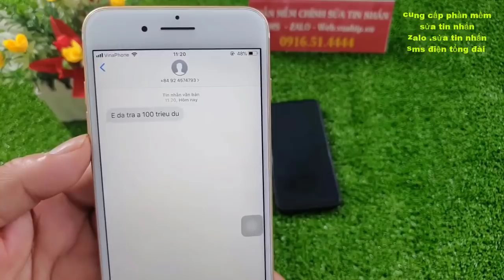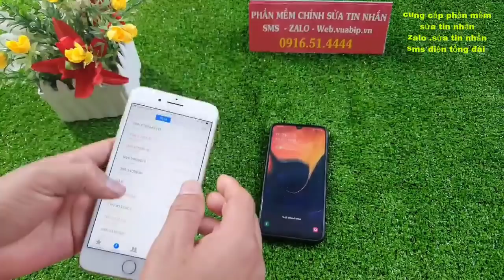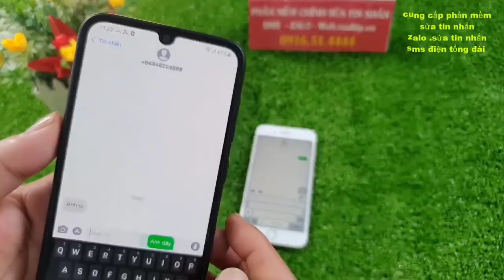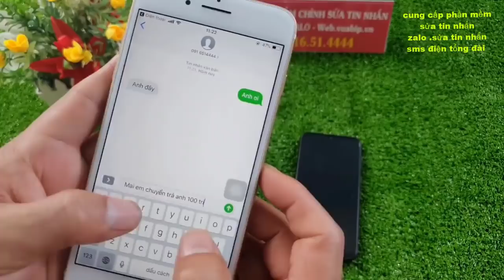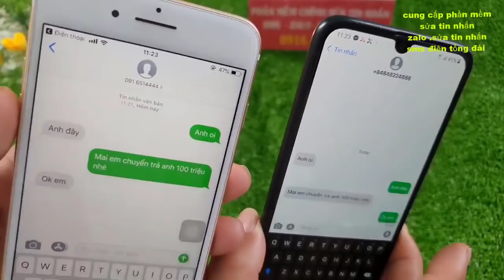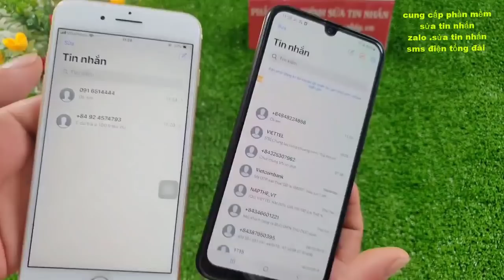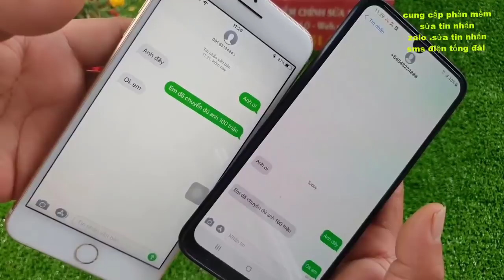phần mềm sửa tin nhắn lô đề - phần mềm chỉnh sửa tin nhắn lô đề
Phần mềm sửa tin nhắn lô đề bịp là kênh Youtube thương hiệu của chúng tôi. Trên kênh chúng tôi kinh doanh phần mềm sửa tin nhắn loo đề , dụng cụ đánh bài bịp An Toàn - Hiệu Quả.